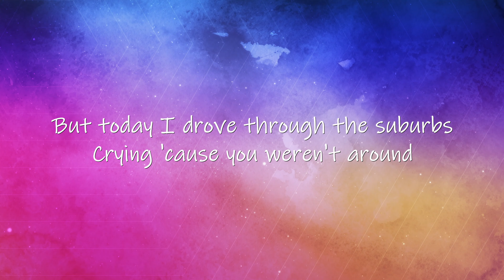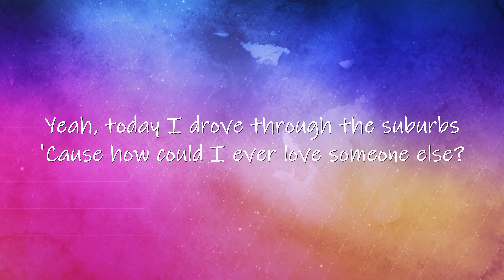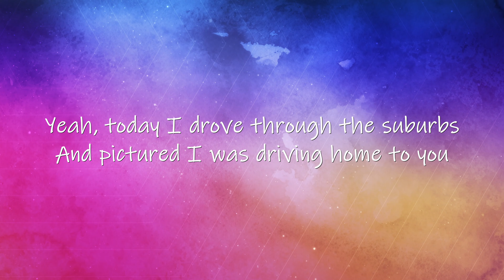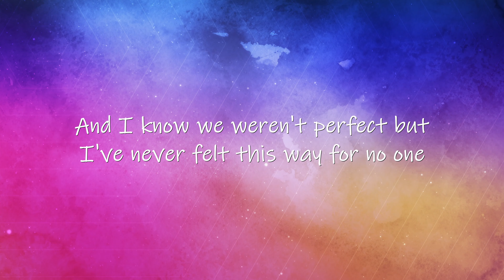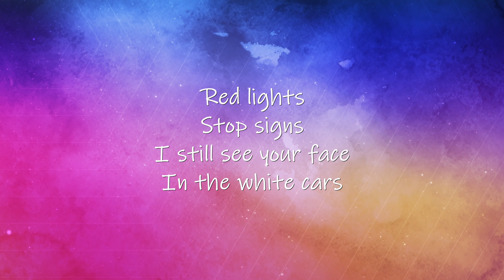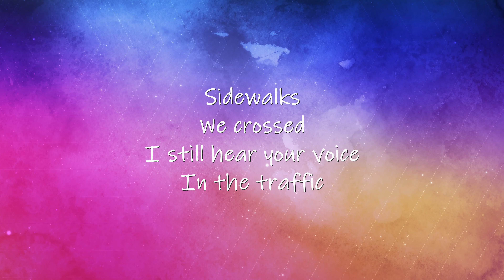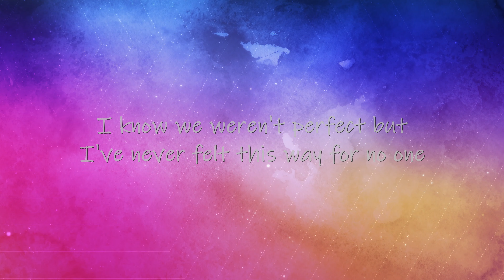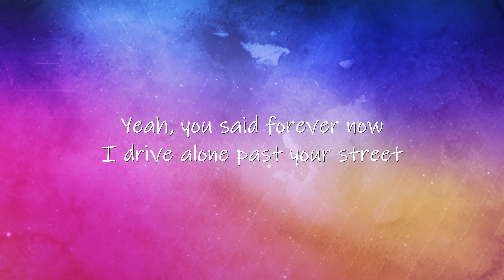Drivers License - Olivia Rodrigo (Lyrics) | Lyric Video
LYRICS

Red lights
Stop signs

Sidewalks
We crossed